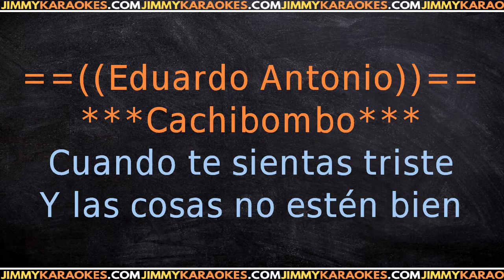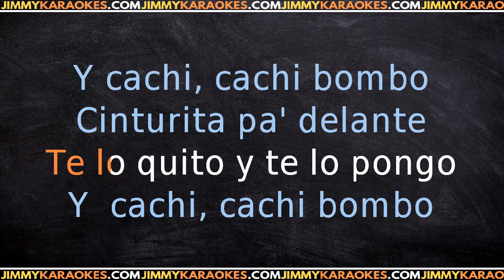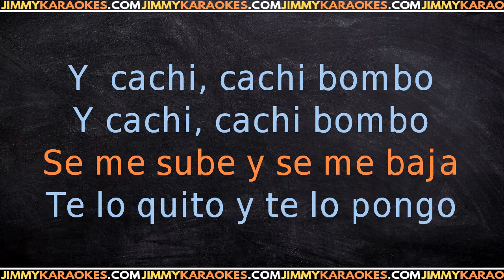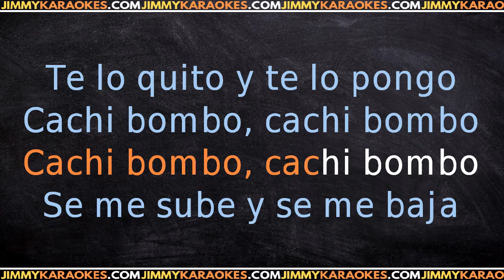Eduardo Antonio Cachibombo KARAOKE VERSION